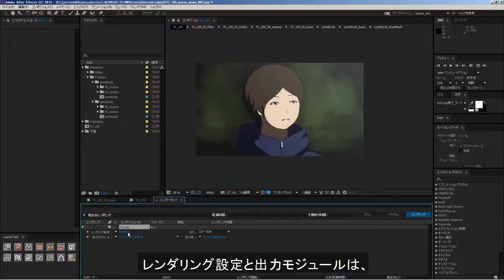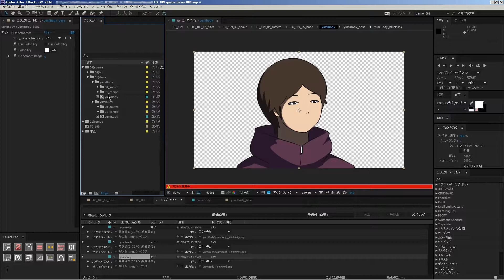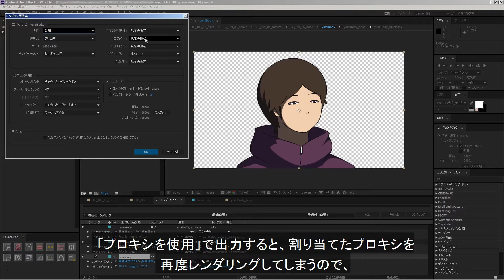『bs_movieQueue/bs_proxyQueue』AEスクリプト_デモ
ムービーやプロキシを、レンダーキューに追加するスクリプトです。
コードを書き変えながらの使用を前提としています。

00:00~ bs_movieQueueについて
00:35~ bs_proxyQueueについて

下記URLにアップしてあります。